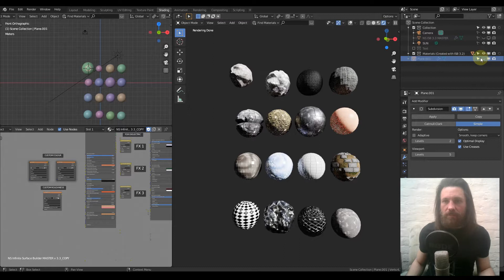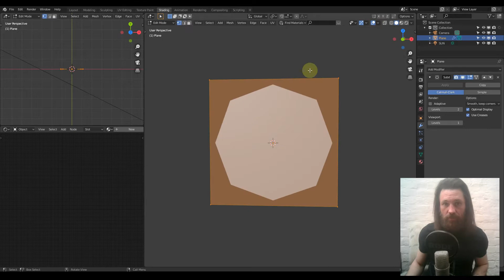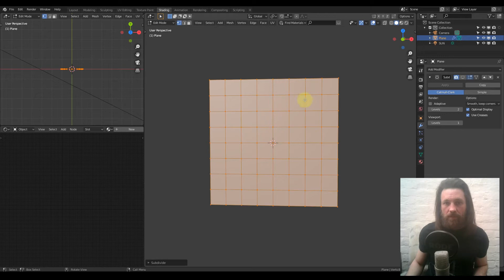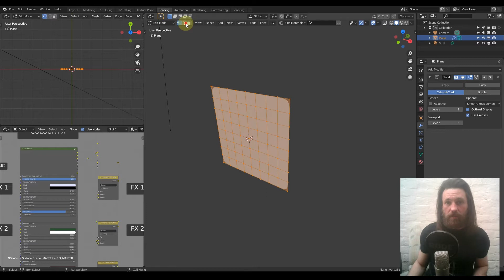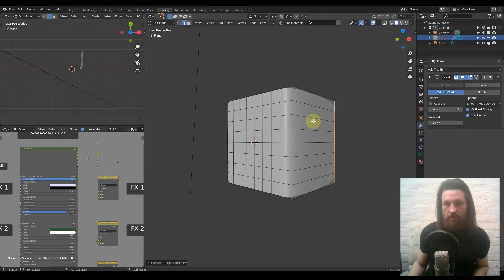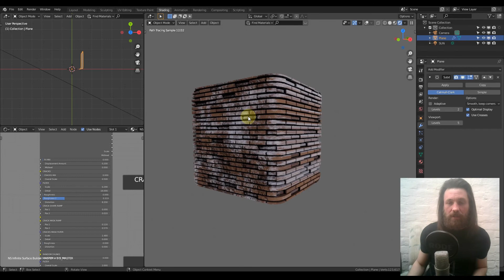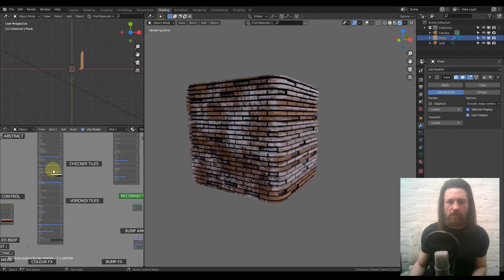NS The Infinite Surface Builder v3.3 Tutorials Part 1 - Setting up the Geometry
A quick introduction of how to prepare a mesh for best use of the ISB.